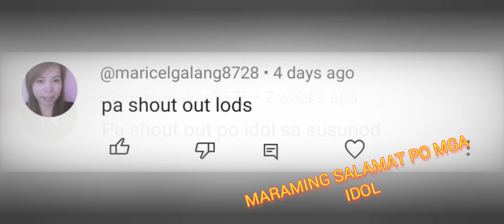BLACK JACK SUPER SUS | CAN'T FIND ANYONE | LAYO NANG INIKOT KO